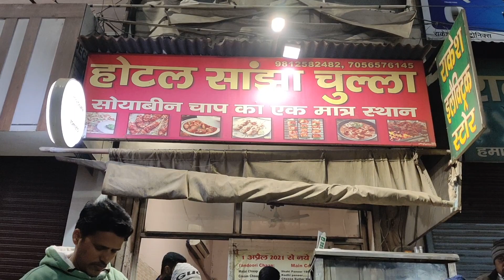Chaap का ऐसा taste नहीं देखा होगा कहीं, दिल्ली, गुडगाँव से आते है लोग स्पेशल चाप खाने, क्या है ख़ास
Chaap का ऐसा taste नहीं देखा होगा कहीं भी, दिल्ली, गुडगाँव से आते है लोग स्पेशल चाप खाने, आखिर क्या है ऐसा ख़ास?